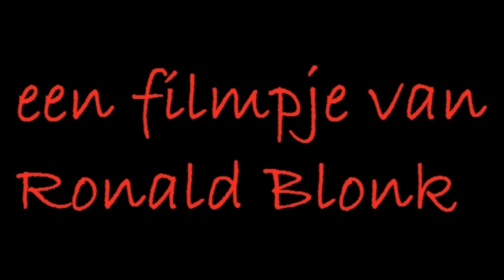liefdesliedje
Michail Gorbatsjov zingt een liefdesliedje voor zijn vrouw Raisa